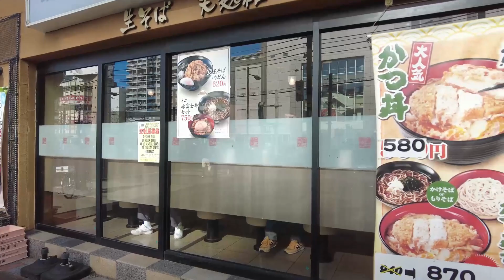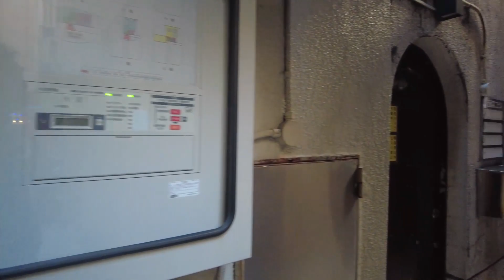レトロ昭和 昼間のサンモール大塚